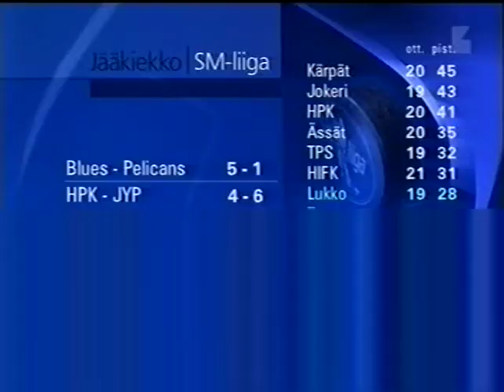HIFK:n 2004-05 -kausikoostetta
DVD -levy tuotti ikävää pikselimössöä väliin, pahoittelen. Täytyy yrittää siirtoa VHS:ltä uudestaan joskus.

Materiaali Urheiluruuduista, Tulosruudusta ja Nelosen Urheilu-uutisista.